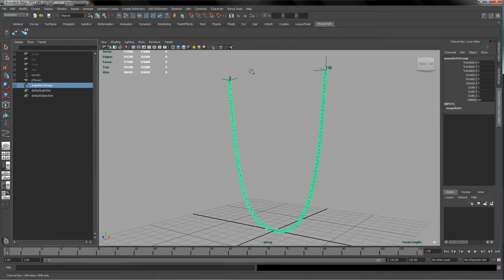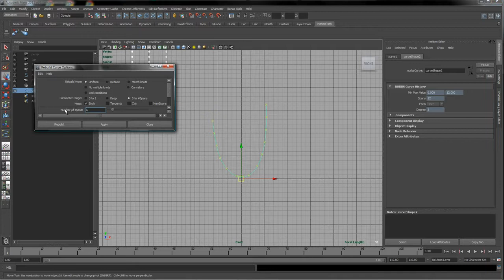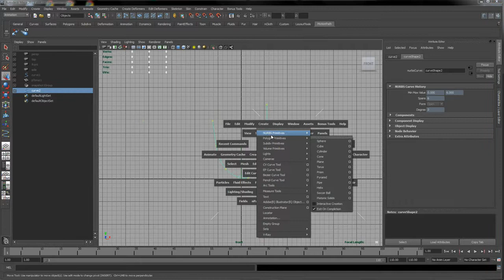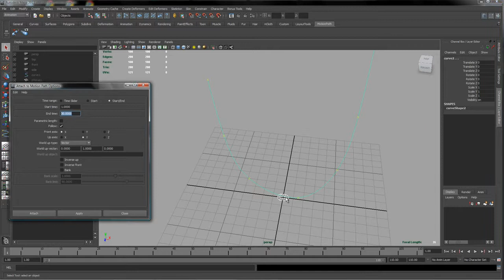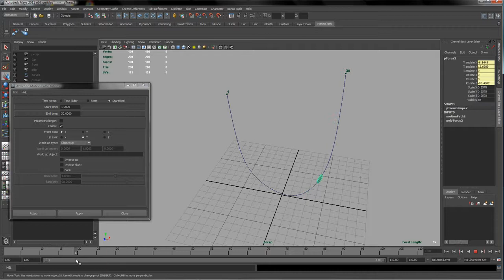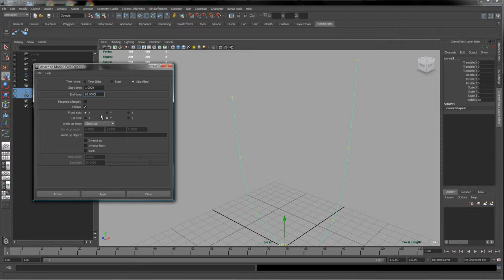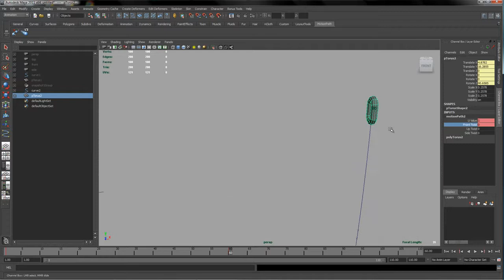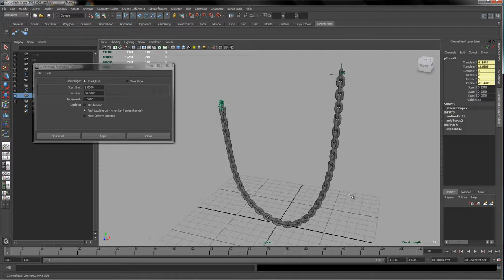Chain by Duplication Along a Path Maya